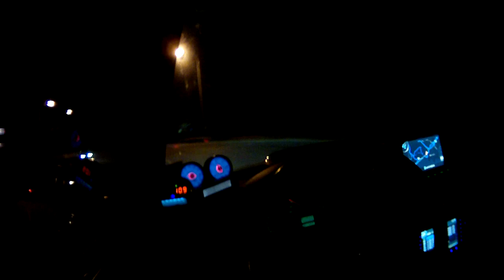subaru forester entering kavala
εισοδος καβαλας ανατολικα με subaru forester 270 hp